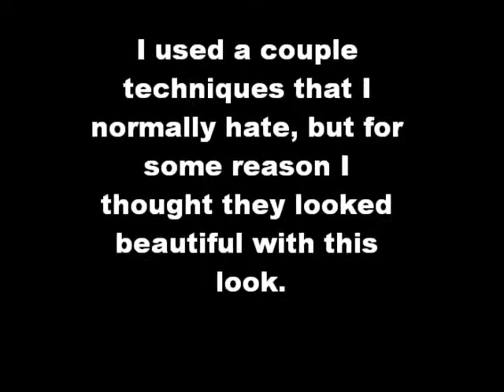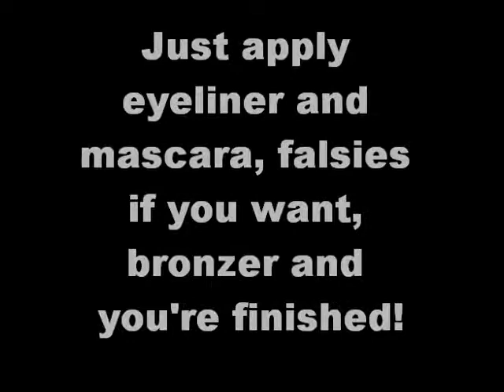Quick and easy Smokey eye :]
Super easy and fast smokey eye using the nyx smokey eye palette